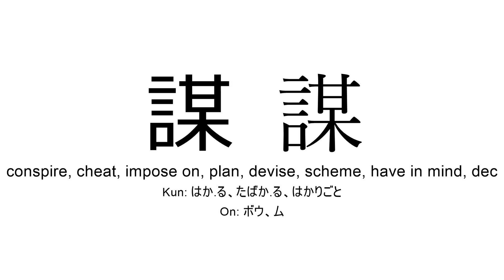謀 japanese kanji JLPT N1 (conspire, cheat, impose on, plan, devise)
Kanji 謀 (conspire, cheat, impose on, plan, devise) present in JLPT N1 for you to practice reading or listening in background during study time.